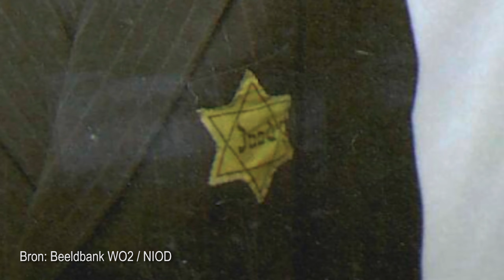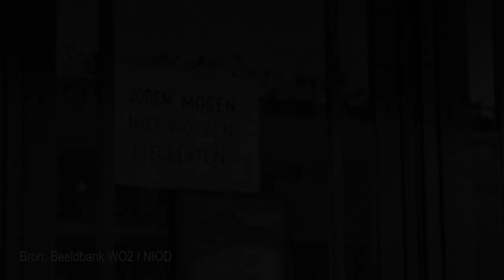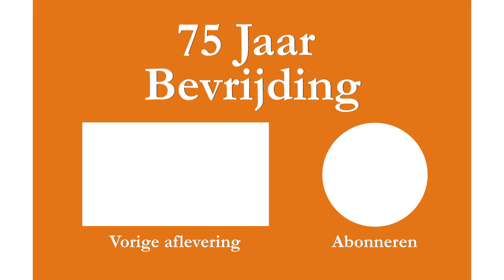75 Jaar Bevrijding / Afl. 22. De Jodenster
De nazi's waren er van overtuigd dat hun 'arische/germaanse' ras beter was dan welk mensenras dan ook. De joden behoorden in hun ogen dus tot de 'untermensch' en werden steeds meer door de nazi's buitengesloten. Ook in Nederland werd het leven van de joden steeds zwaarder, o.a. door de Jodenster.

Wil je meer weten over de anti-joodse houding van de nazi's? Kijk dan ook eens op

Definities:
- Pocuratiehouder: Iemand die de bedrijfsvoering van een bedrijf kan/mag bepalen zonder officieel de eigenaar/directeur te zijn.

Historisch Beeldmateriaal:
- Beeldbank WO2 / NIOD

!WAARSCHUWING!
Oude foto's en videobeelden uit deze serie mogen niet altijd zonder toestemming worden overgenomen. Bekijk de websites van de vermelde bronnen voor meer informatie over de gebruiksmogelijkheden.

Dit project is volledig zelfstandig en vrijwillig geproduceerd. Er is geen sprake van een opdrachtgevende instantie of het gebruik van subsidie.